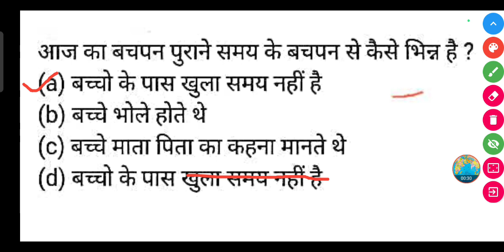आज का बचपन पुराने समय के बचपन से कैसे भिन्न है ?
आज का बचपन पुराने समय के बचपन से कैसे भिन्न है ? | aaj ka Bachpan purane samay ke bachpan Se kaise bhinn hai